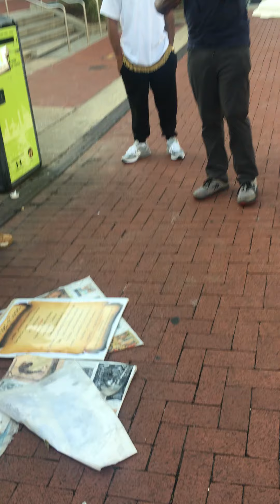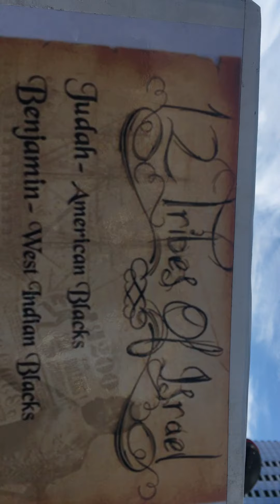Top Scoffer sliced and diced into pieces!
Watchmen For Israel